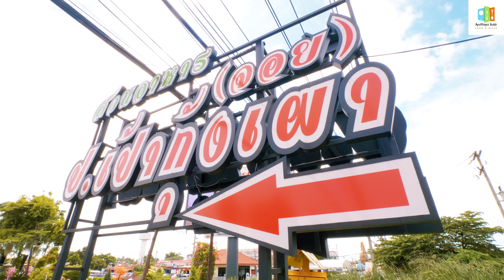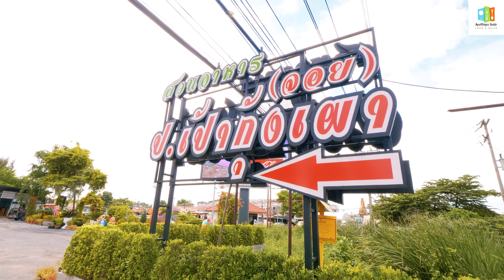กุ้งเผาอยุธยา ตลาดกลางฯ วาร์ปใหม่ เจ้าเก่าเจ้าดังมาเกือบ20ปี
ปัญหาเดิมๆจะหมดไป กินกุ้งที่ตลาดกลางอยุธยา ต่อไปนี้..ไม่ต้องวนหาที่จอดรถกันอีกแล้ว!!
ป.เป้ากุ้งเผา(จอย)..วาร์ปใหม่ ที่ตั้งใหม่ แต่เจ้าเก่าดั้งเดิมตลาดกลางฯ ร้านดัง ร้านเด็ด ราคาไม่แรง! ย้ายมาเปิดที่ใหม่ตลาดราชมงคล ติดกับตลาดกลางนั้นเองสามารถเดินถึงกันได้
เป็นร้านที่เปิดมานานเกือบ20ปี อาหารมีหลากหลาย กุ้งแม่น้ำสดๆเนื้อแน่นเด้งๆ รับประกันความสด ไม่ดีทางร้านยินดีรับเคลมพร้อมน้ำจิ้มรสเด็ดของทางร้าน สามารถโทรมาสั่งลวงหน้าได้ จะได้ไม่ต้องรอนาน
ร้านป.เป้ากุ้งเผา(จอย) ตลาดราชมงคล ก่อนถึงตลาดกลาง
เวลาเปิดปิด..09.00-22.00น.ทุกวัน
โทรจอง..0861344091